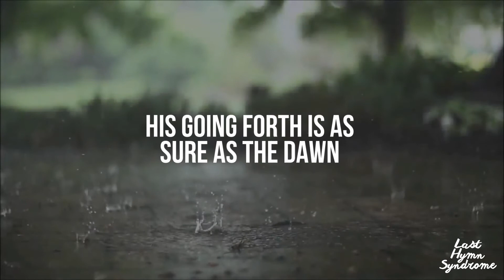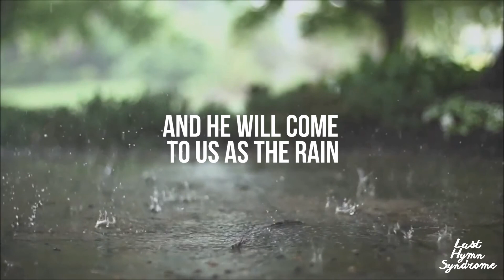Therefore Let Us Know // Hosea 6:3